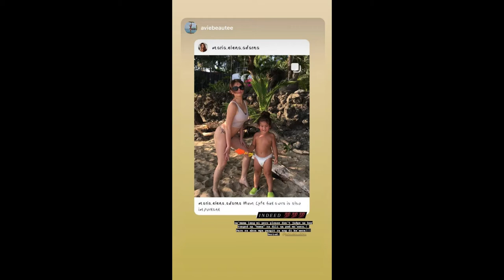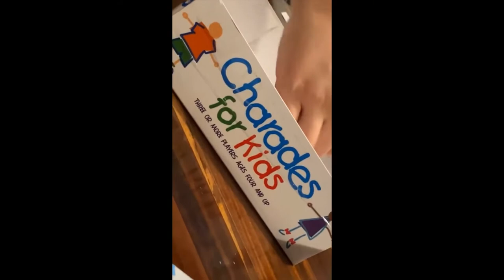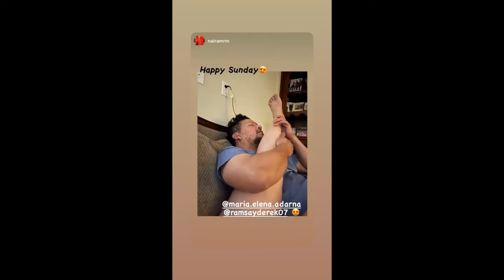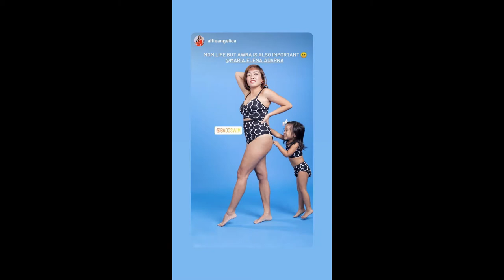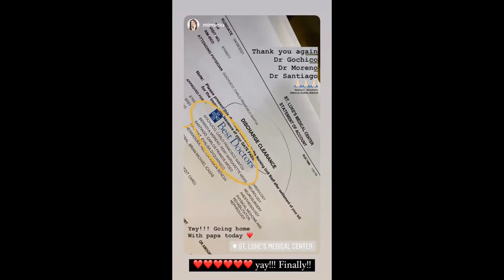BABY ELIAS CALLS DEREK RAMSAY AS TITO|| BABY ELIAS ENJOYING THE SUMMER|| ELLEN AND DEREK